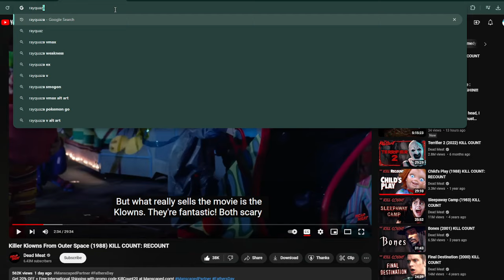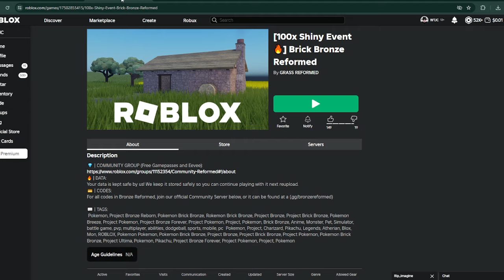🛦 Shiny PvP Latios is Clutch! 🛦 Pokemon Brick Bronze Reformed PvP Battles Roblox 2024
This was a prerecorded clip. I am currently at governor school, so I don't have the ability to record so easily at the moment since I'm having difficulties accessing the WIFI. I was however able to connect to my Iphone Hotspot, so I'll be using that lower quality wifi to try and upload battles.